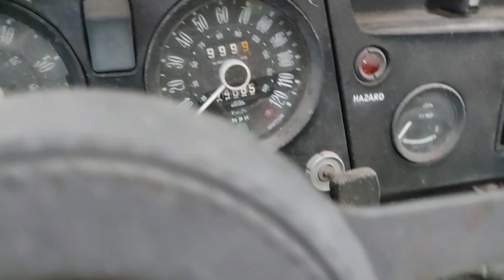Surprise! I fell down.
I fell. Almost got hurt. Surprise Marketplace car. I just had to buy it. It came home on the trailer. So it's a trailer queen? Well, it's almost complete.